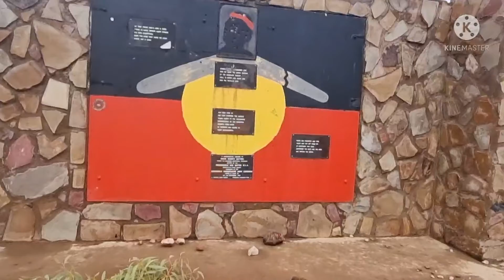Ep14 Mt Isa Boder of Queensland